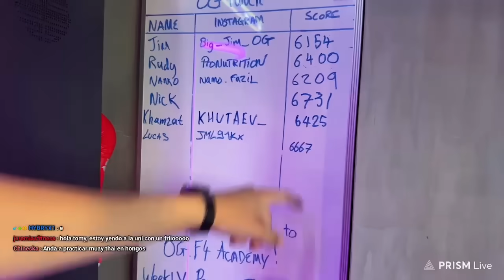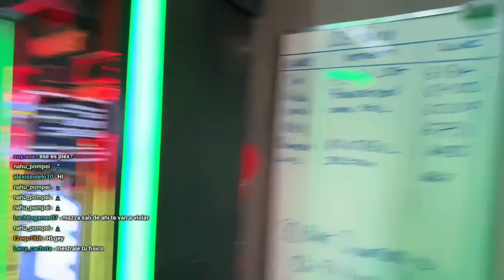Entre a un LOCAL de MUAY THAI y le PEGUE a LA BOLSA de BOX